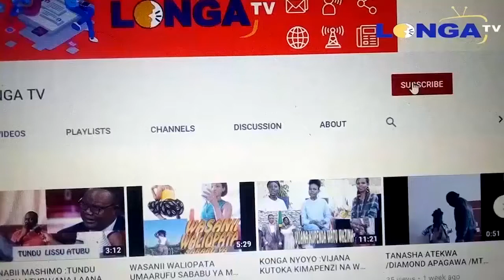MWANZO MWISHO, DUDU BAYA AELEZA SABABU ZA KUOKOKA/POMBE ZINAA TUPA KULE